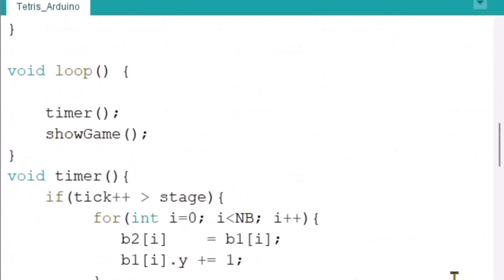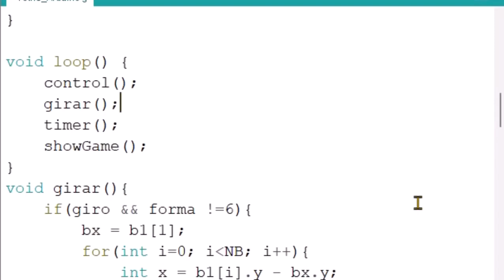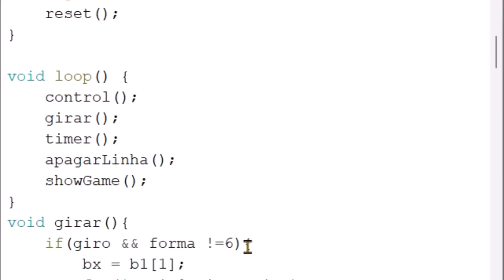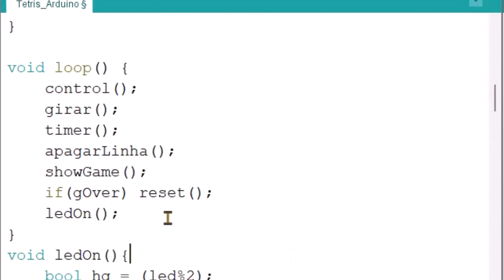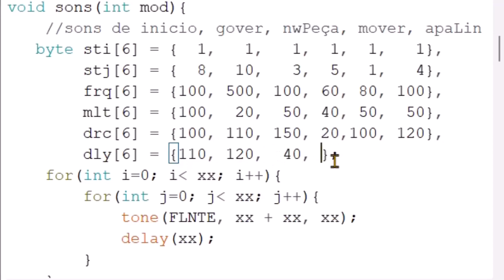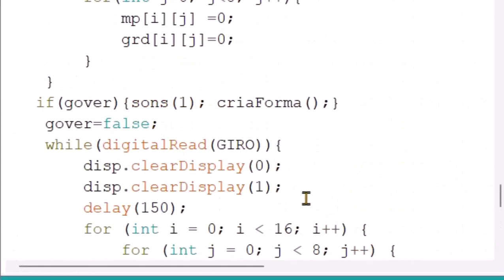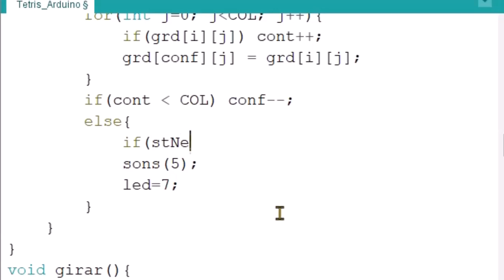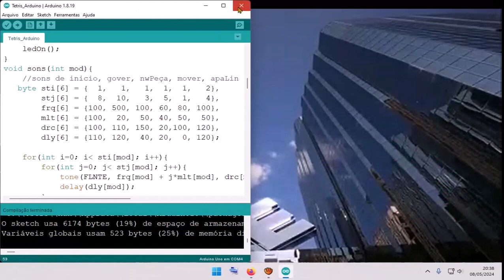Tetris Arduino 8x8 Final